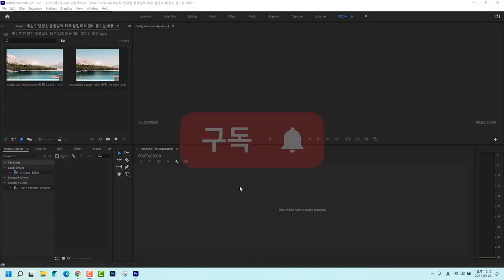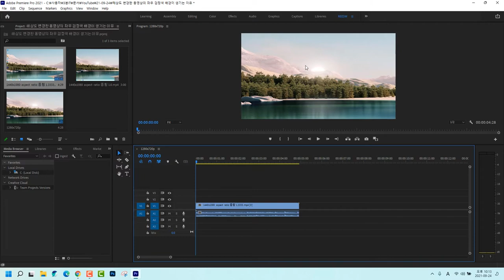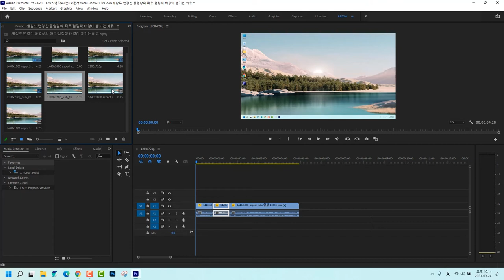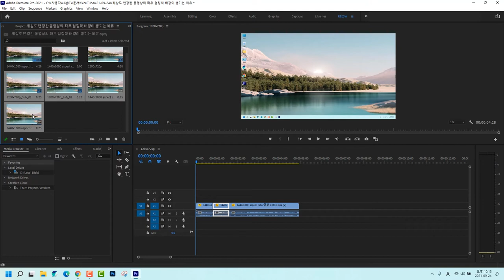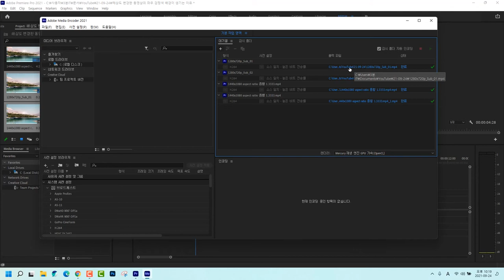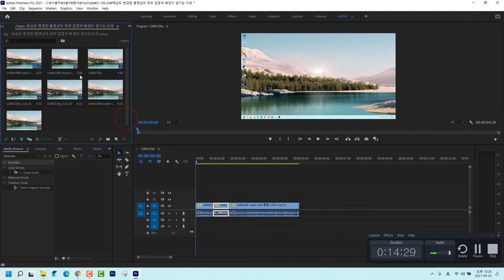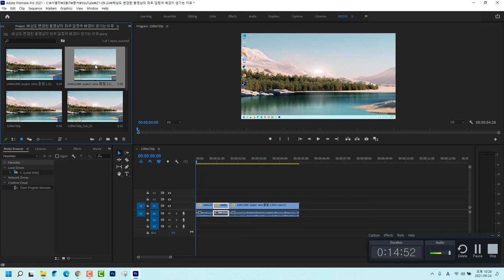프리미어프로 해상도 변경한 동영상의 좌우 검정색 여백이 생기는 이유는 Pixel Aspect Ratio 때문입니다.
보통 Sony 카메라로 1440x1080 해상도로 녹화한 영상을 프리미어프로에서 1280x720 해상도로 변경하여 출력하면,  영상의 좌우에 검정색 여백이 생기는 경우가 있는데, 그 이유는 Pixel Aspect Ratio 때문입니다.